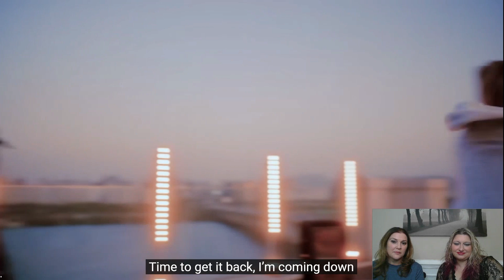Taeyang "Nightfall (ft. Bryan Chase)" Live Clip Reaction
Be sure to watch the original video on Tayeyang's YouTube channel, as well as download and stream the song on iTunes and Spotify, if available!

**Special Note** This channel is called "HALLYU REVIEWS" - we love ALL Korean music.  We are on a journey through the world of K-pop - with the help of some AMAZING viewers who have kindly given us direction and guidance with the individual groups.  Hate/bullying speech of ANY kind towards any of the groups, their individual members, Sabrina or Shamra, or any of the viewers/commenters/subscribers of Hallyu Reviews, will NOT be tolerated.  Period.  Be nice, or get lost.